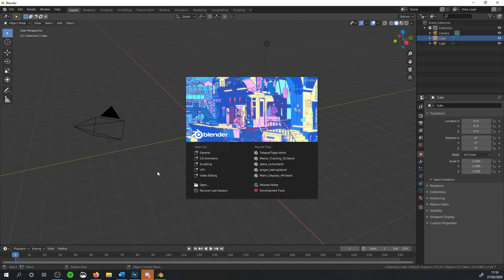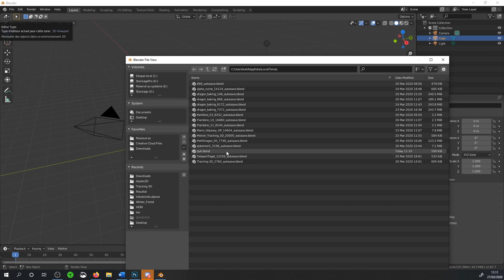Blender - trucs et astuces - Récupérer un fichier après un crash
Comment récupérer un fichier juste après un crash ou juste après avoir oublié de sauvegarde.